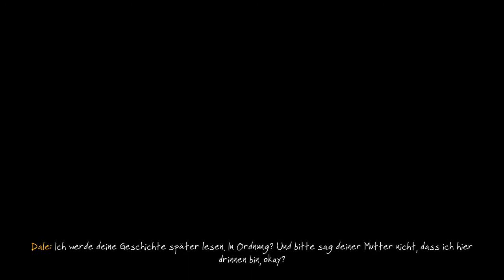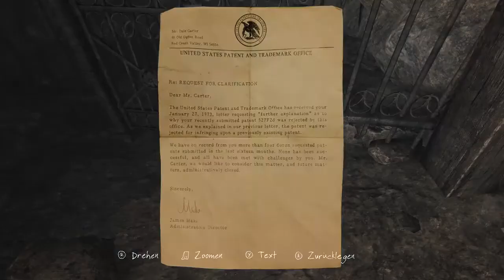The Vanishing Of Ethan Carter - #06 - Was zur Hölle?! | Let's Play Deutsch Gameplay German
Mein Let's Play  zu The Vanishing of Ethan Carter. Gameplay mit Kommentar in Deutsch/German.

Alles Blind und ohne mich informiert zu haben.